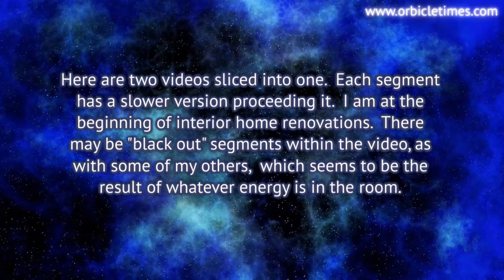Ren-ORB-vations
Had visiting orbs while at the very beginning stages of home Renovations.